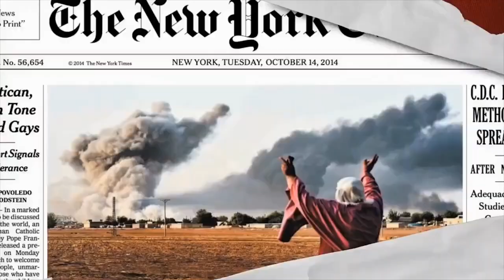¿CUÁNTO CUESTA ENFERMARSE DE COVID 19?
Como se sabe el presidente de los estados unidos de América se enfermo de covid 19¿Pero te has preguntado cuánto le costó el tratamiento? o no nos vayamos muy lejos, ¿Cuánto te valdría a ti si la enfermedad te diera y a quién le pagarías? Aquí te dejamos el dato, tal vez sirva de motivación para cuidarse más al ver la cuenta.

Visita nuestro sitio asociado de Amazon para productos de tu interés: